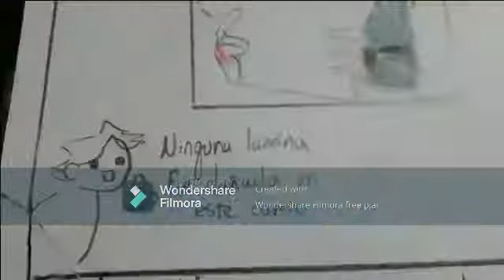2do Parcial de Sistemas - Verónica Meneses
Va a disculpar la marca de agua.